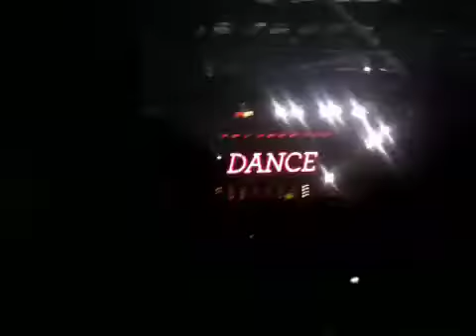FreakNight 2011 Tiësto - "Maximal Crazy" Wamu Theater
Tiësto make Seattle go Maximal Crazy with this one. It was the last song he played. I was so sad it was over but what an epic night!